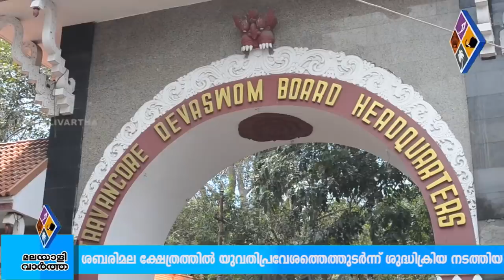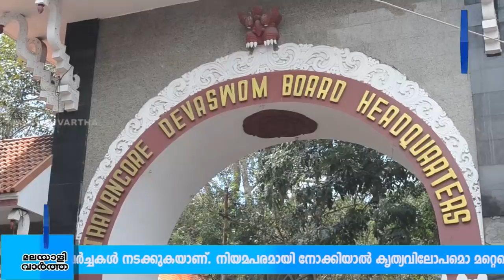തന്ത്രിയെ വിരട്ടി മന്ത്രി പെട്ടു